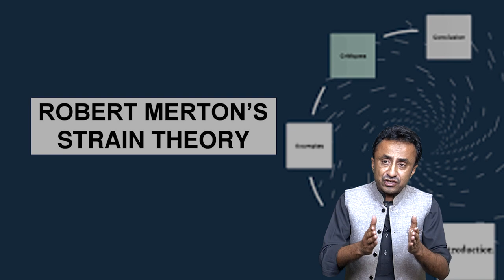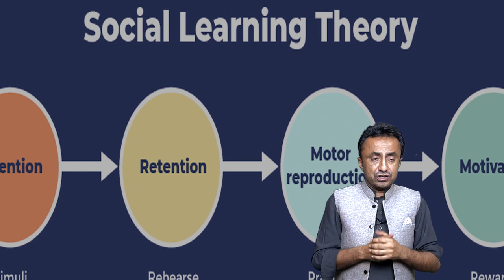How to Crack your CSS 2022 Attempt ll Criminology || Mr. Nasir Khan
CSS Exam 2022
Revision Plan
Past Papers
Academic Counselling